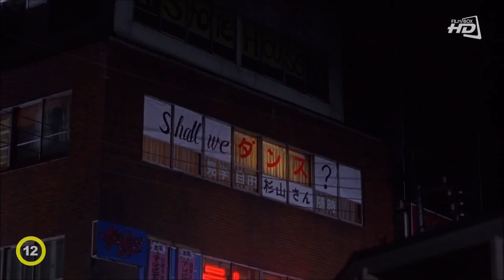Shall We Dansu